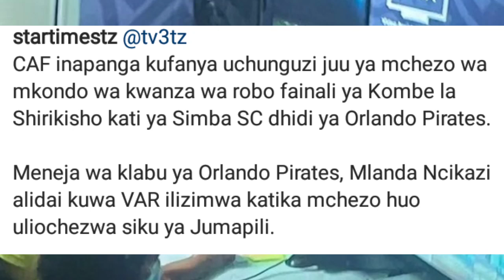CAF Kuchunguza VAR Kuzimwa Wakati wa Mchezo Simba na Orlando